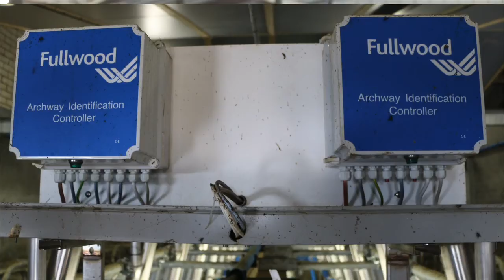Maurice Hanegraaf over Fullwood melktechniek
Maurice Hanegraaf heeft de Fullwood Streampulse melktechniek in zijn melkstal. In deze video verteld hij over zijn ervaringen met de Fullwood melkmachine